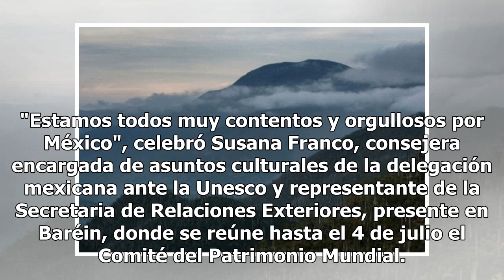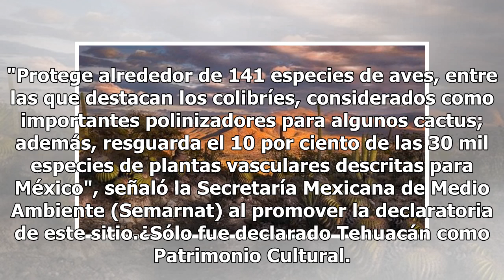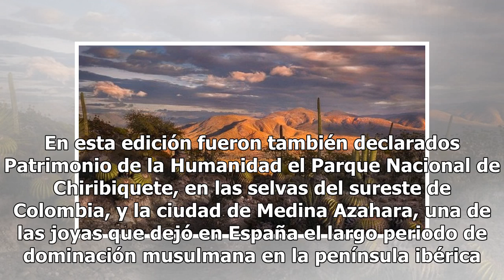Valle de Tehuacán, en Puebla, es declarado Patrimonio de la Humanidad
El valle de Tehuacán-Cuicatlán, enclavado en los estados de Puebla y Oaxaca, y que además es refugio de más de 140 especies de aves, fue declarado Patrimonio de la Humanidad, de acuerdo a información proporcionada por la UNESCO a través de su cuenta oficial de Twitter. ¿Conoces Tehuacán, Puebla? Si ...